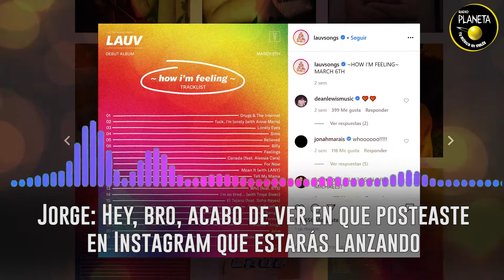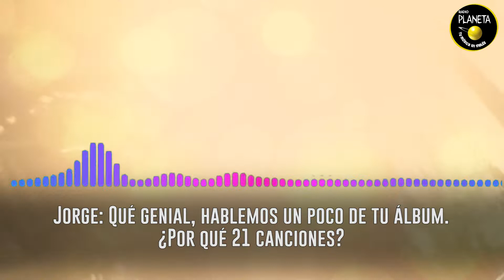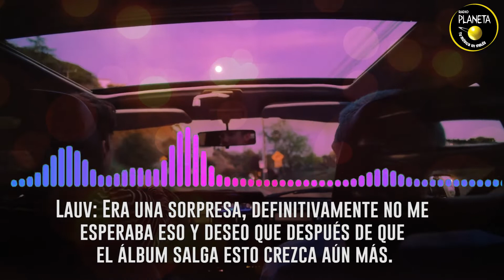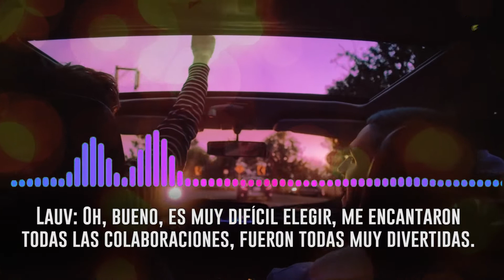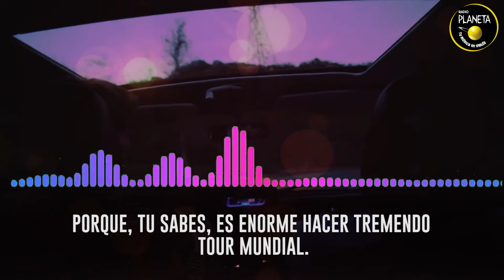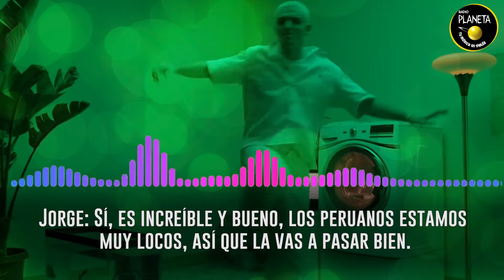¡EXCLUSIVO: tuvimos una ENTREVISTA TELEFÓNICA con LAUV!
El 'Mañano Maldito', Jorge Aguayo, habló en una entrevista exlcusiva con Lauv a menos de un mes de su concierto por primera vez en Lima, Perú. Nos comentó de lo que fue el lanzamiento de su nuevo álbum, las colaboraciones en este, sus expectativas con su gira mundial, etc.

Escúchanos a través de nuestra aplicación oficial CRP Radios, descargala